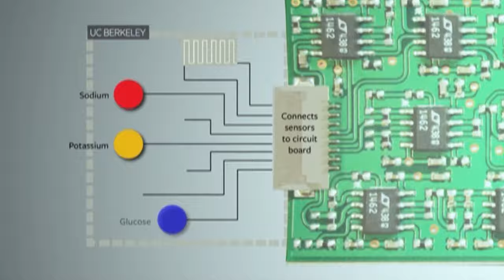Tech Lifestyle: A fitness monitor’s side effect - Anxiety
With fitness gear and wearables being all the rage right now, we look at the one side effect .